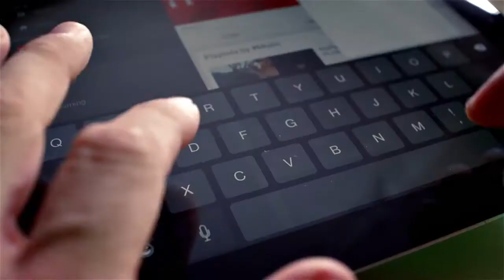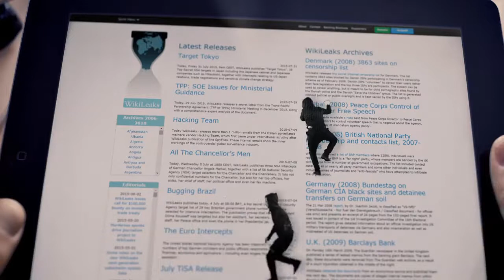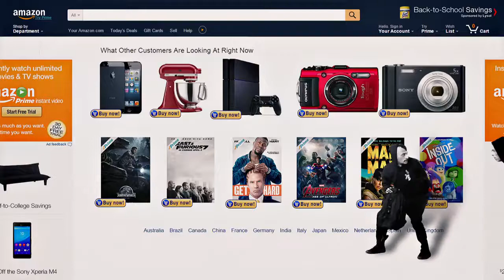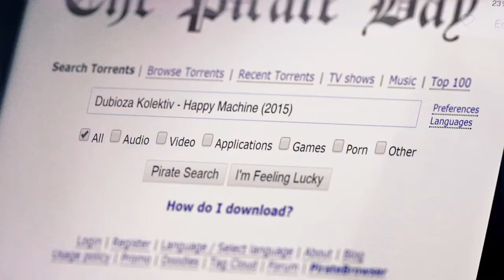Dubioza kolektiv "Free.mp3 (The Pirate Bay Song)" (Official video)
Dubioza kolektiv "Free.mp3 (The Pirate Bay Song)", Happy Machine, 2016

Production: Fabrika, Sarajevo
Director: Salem Kapić Kantardžić
Director of photography: Erol Zubčević
Editing: Antonio Ilić
Animation and post-production: Toni Huml and Fabrika
Screenwriter: Vedran Mujagić

Lyrics:

Free.mp3 (The Pirate Bay Song)

Our music is for free
you can download .mp3
keep it playing on repeat
if you hate it - press delete

Click it, save it, seed it, share it, link it, stream it, we don’t pay
Click it, save it, seed it, share it, link it, stream it, Pirate Bay

We do file share like we don’t care
throw music industry in despair
It’s a little bit queer but have no fear,
let’s get connected - peer to peer

We don’t give a shit about a copyright law
we take it from the rich and give it to the poor
(like a) high speed internet Robin Hoods
pirate gang from file Share-wood

You can find anything if you seek
government secrets from Wikileaks
images of naked celebrities
And Jamie Oliver’s recipes

It doesn’t really matter where you coming from
From Barack Obama to Kim Dotcom
Everybody downloads pornography
and Dubioza kolektiv mp3s

This MP3 is for free
Once you hear it you will see
it’s mega hit - OMG

Get instructional video of how to start
doing living-room surgeries on open heart
Blueprints of NASA satellites
and stolen numbers of credit cards

If you wanna new album from Rolling Stones
entire season of Game of Thrones
it’s little bit illegal but that’s OK
let’s do it like they do on the Pirate Bay